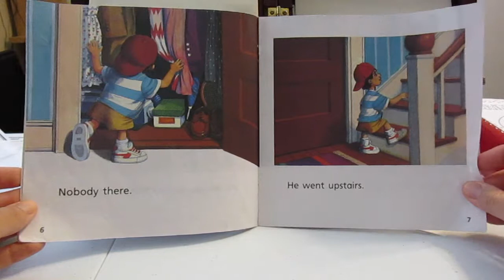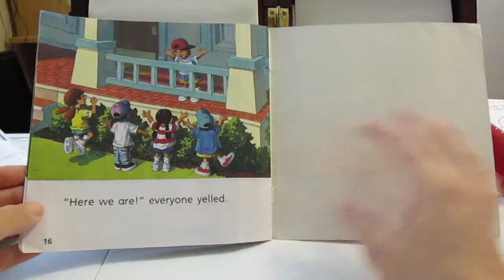Hide and Seek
by: Roberta Brown and Sue Carey